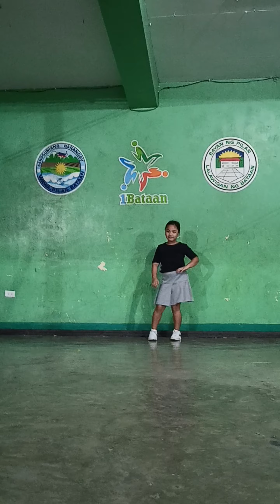MR & MS HERRARIAN 2024 PRACTICE